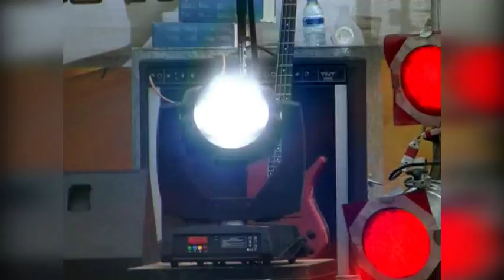អន្តរទ្វីបសូមស្វាគមន៍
MJQ Production